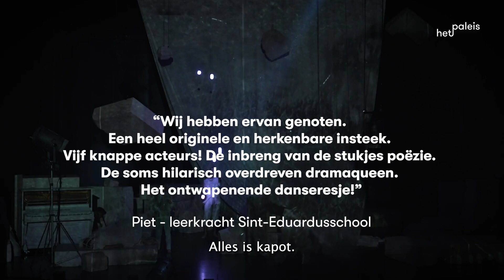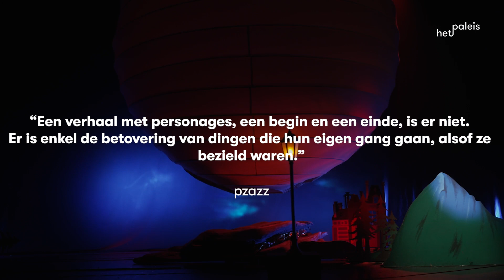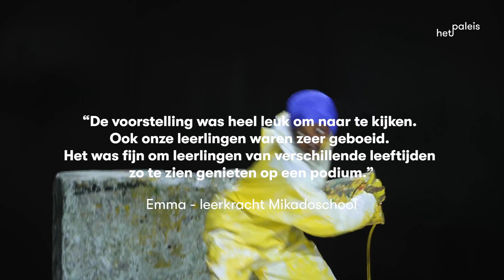hernemingen hetpaleis 2024-2025